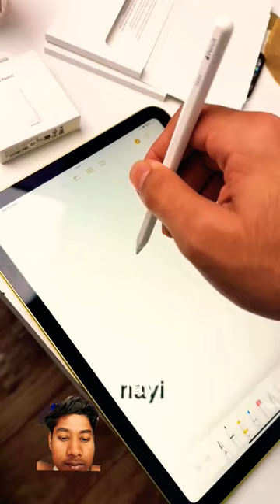Apple Wired $900 Adaptor